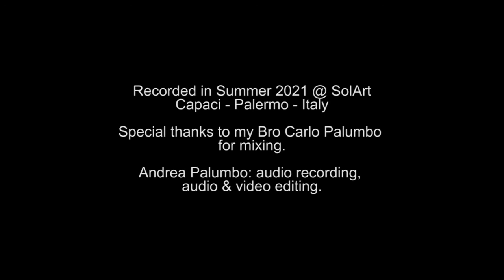Banda Corta: The Jody Grind (Horace Silver - Dee Dee Bridgewater)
Banda Corta from Palermo, Sicily, Italy,
performs “The Jody Grind”, Horace Silver’s masterpiece.
Lyrics by Dee Dee Bridgewater.

Banda Corta:
Ornella Brancatello, vocal;
Andrea Palumbo, piano;
Franky D'Alleo, double bass;
Francesco La Scala: drums.